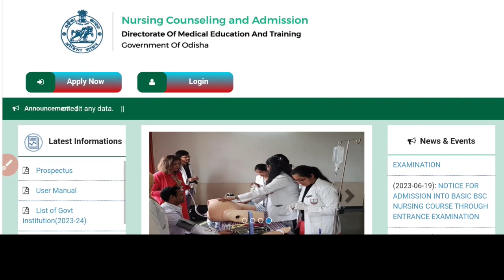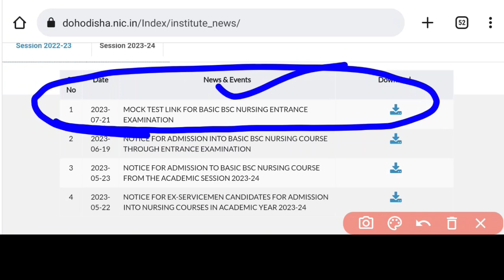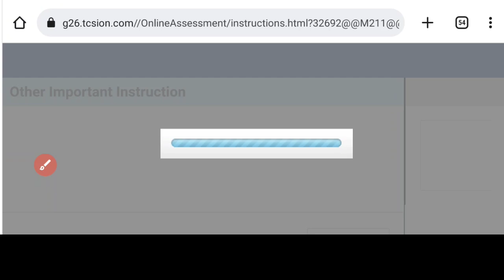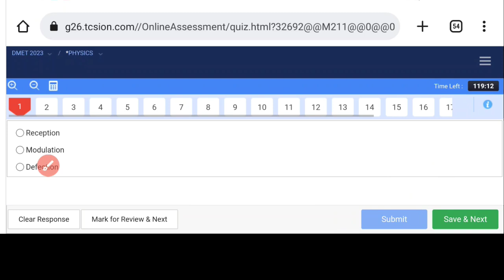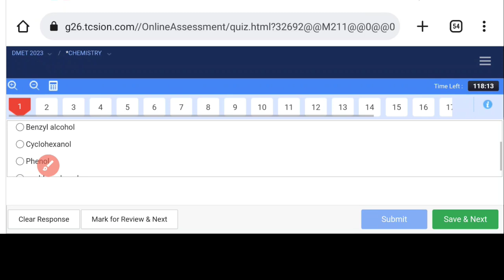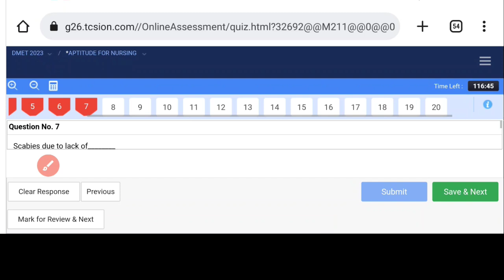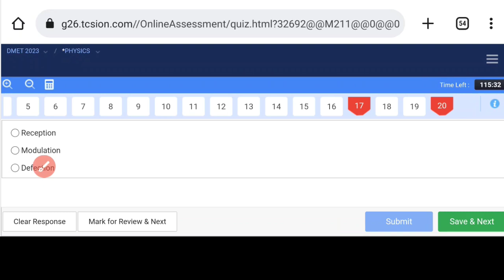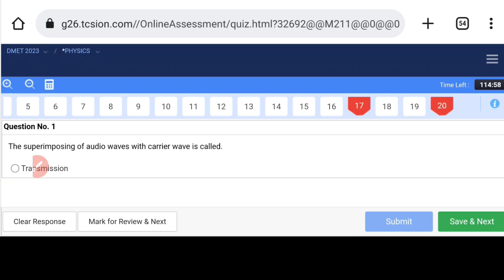ODISHA BSC NURSING EXAM MOCK TEST💻PHY,CHEM,BIO,NURSING,ENG ଦେଖିନିଅନ୍ତୁ QUES. କିପରି ଆସିବ❗SHARE✅